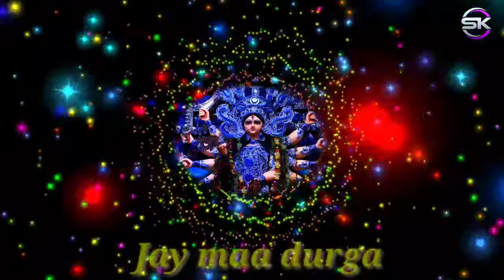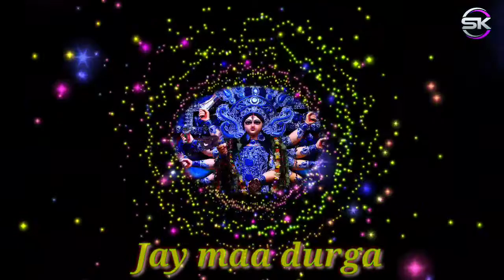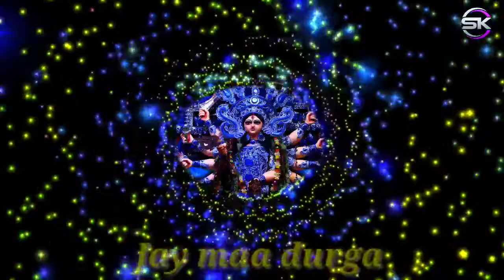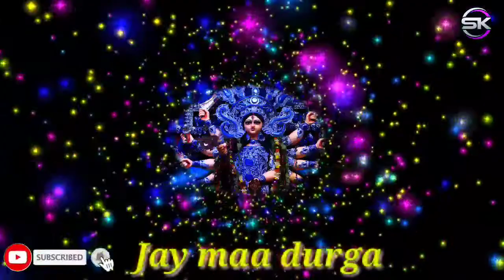Sarana de ki marana de maa//dasara special new song//SK entertainment video dasara puja odia song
odia bhajan
durga puja